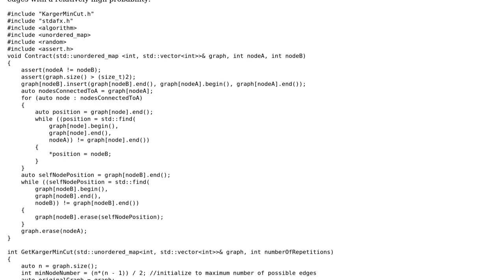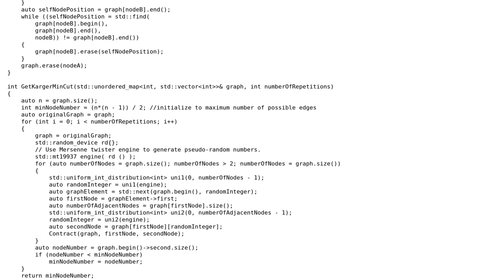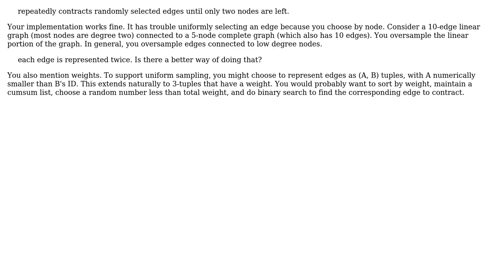Karger's min cut algorithm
With thanks & praise to God, and with thanks to the many people who have made this project possible! You are responsible for your own actions.